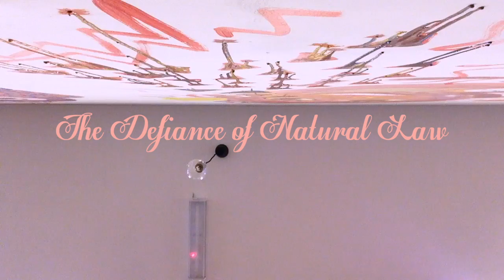The Defiance of Natural Law (a painting)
Anju paints a wall.

The Defiance Of Natural Law is a painting about everything fighting its most natural instinct because it is unhappy with its own setting. The sun is tired, he is sipping his morning coffee while getting hold of everything around him.
The moon is unhappy with how rowdy people behave at night. He pours a bottle of liquor on them while he smokes a pencil. He can't seem to find the correct words to write.

Special thanks to May and The Hidden Lounge for the opportunity.

Music
Mix by STEEZYASFUCK

Artists in this mix.